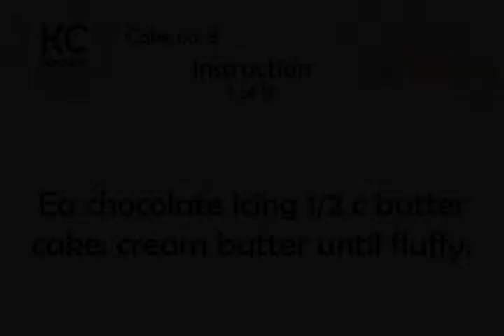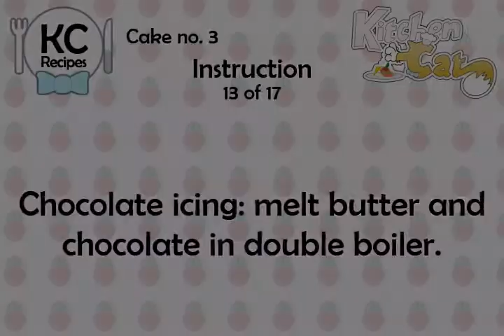Cake no. 3 - Kitchen Cat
★ Kitchen Cat ★ Cake Recipe no. 3.
For this recipe you will need:
✰ ✰ ✰ ✰ ✰ INGREDIENTS ✰ ✰ ✰ ✰ ✰
1 ts : Vanilla
1 1/2 c : Confectioners Sugar
2 : Unsweetened Chocolate
1 ts : Vanilla
1 c : Milk
3 ts : Baking Powder
2 c : Sugar
1 c : Butter
1/2 ts : Salt
4 : Eggs
3 c : Flour
1 : Egg; Beaten